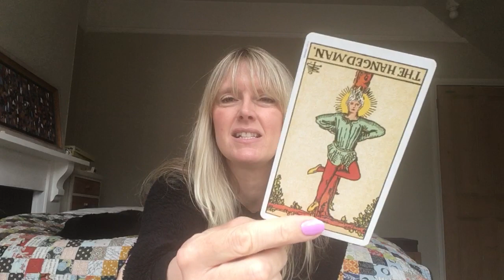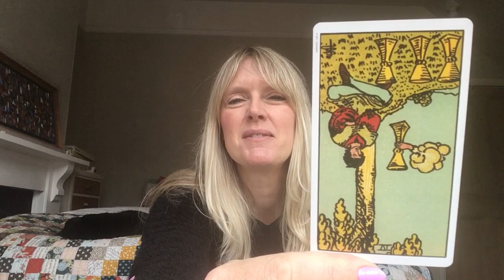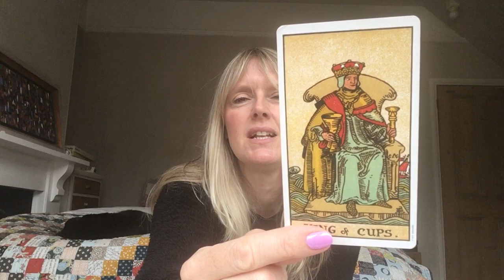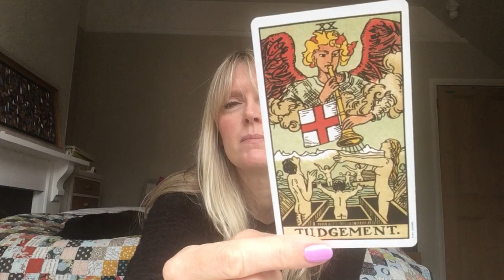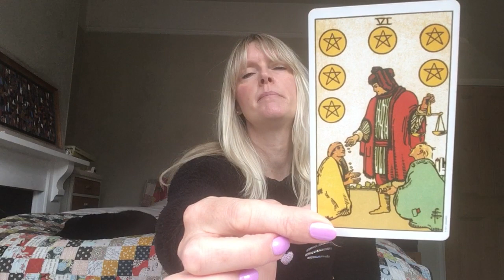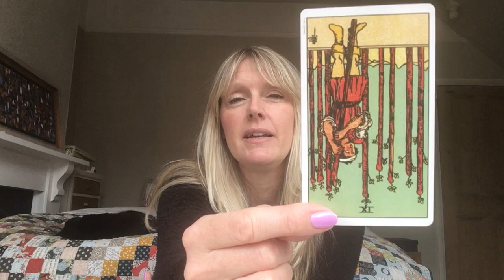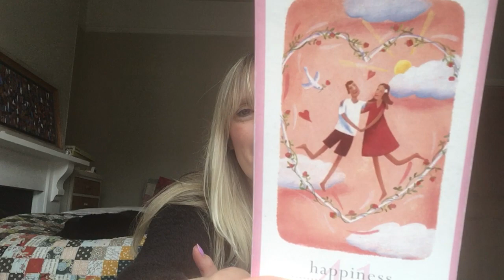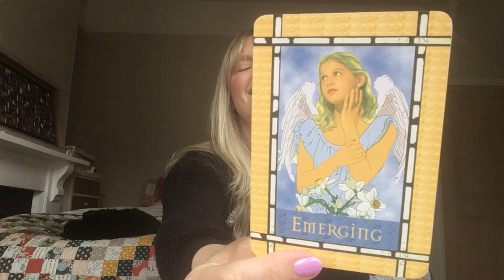Daily Tarot June 13, 2019 ~ Thoughts Turn To Feelings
Daily tarot card reading for 13 June 2019 Love & general with psychic channelled messages for all astrological signs of the zodiac.